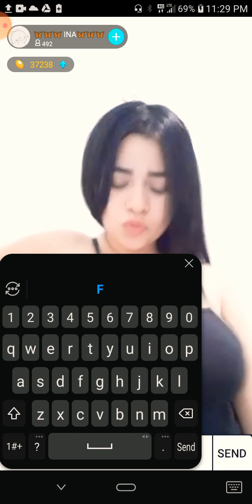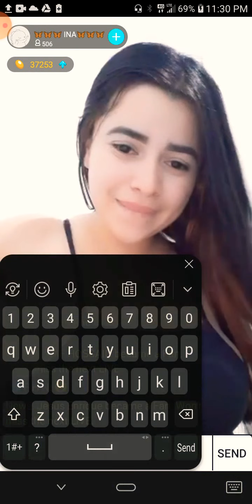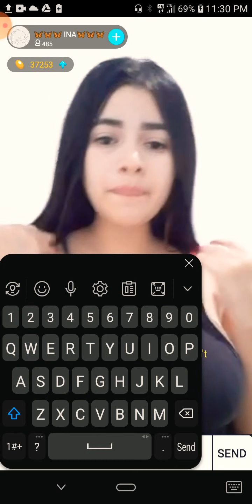Daddyvanitys cutie with boobies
Vanitasexy Urbano(2021)